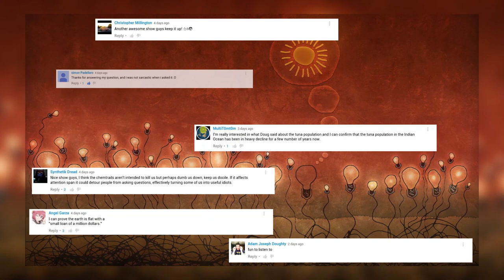Flat Earth Coffee Talk 11 with Humanastory - Mark Sargent ✅